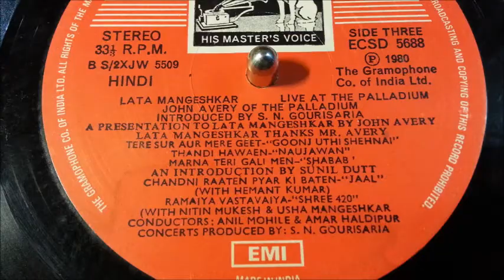There Sur Aur Merer Geet - Lata Mangeshkar - Live At The Palladium (vinyl)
Film - Goonj Uthi Shehnai. 1959